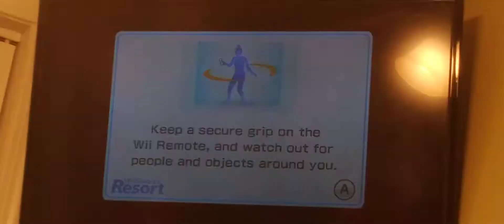Wii sports Resort:Bowling Standard Game MusicMan Vs Jakobe62 Vs Katrina Vs Johnny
Have a great evening and thanks for watching subscribe to my channel if you are new and give this video a thumbs up if you enjoy it and I will see you guys next tomorrow bye :)